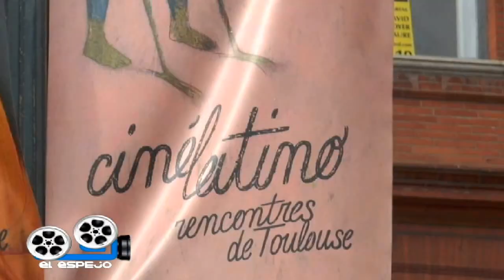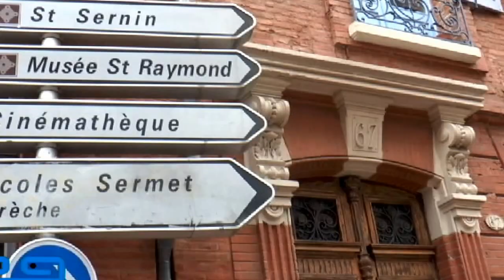Nota 1 - Lita Stantic en el 26° Festival de Cine Latino de Toulouse.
El Espejo en los mejores eventos de Cine del mundo para el mes de marzo les traemos este primer informe desde el 26 ° Festival de Cine Latinoamericano de Toulouse Francia con la directora Lita Stantic" que nos habla de su pelicula "Un muro de silencio"

El Espejo martes y viernes a las 11 de la noche por Canal Capital.